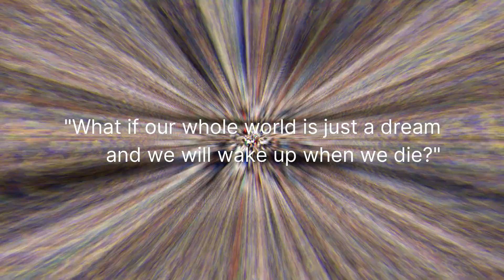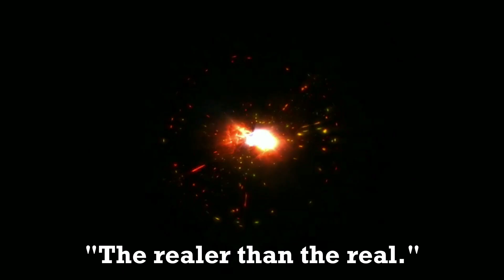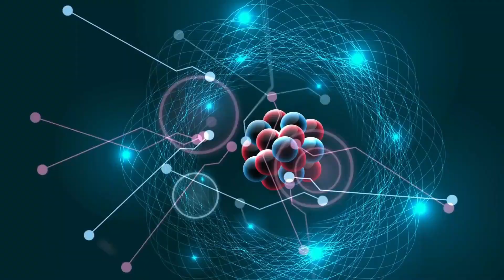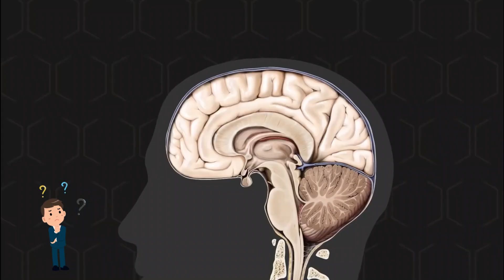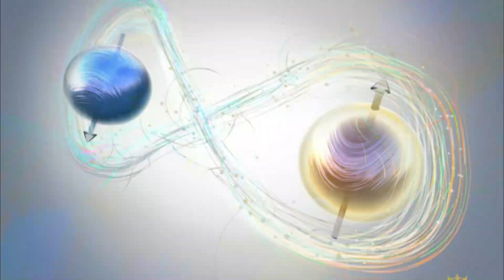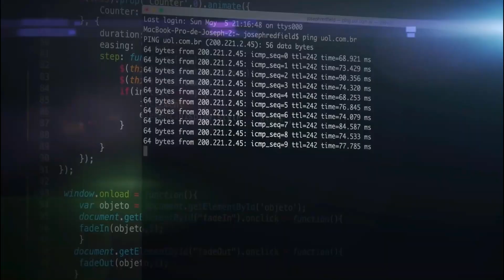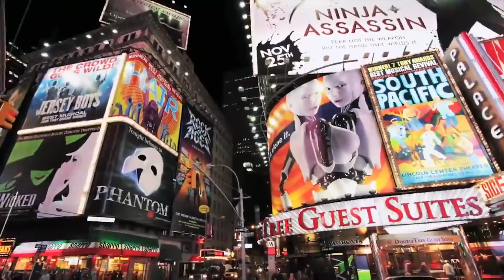Are We Living Inside A Dream Like Inception? || Metaphysics Behind Dreams | Enthusiastic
00:00 - Dream & Reality
02:16 - Near Death Experiences & Life
03:05 - Consciousness & Quantum physics
03:40 - Wave-Particle Duality of subatomic particles
04:55 - Quantum Consciousness
05:38 - Wave-Particle Duality + Quantum Consciousness
06:22 - The Simulation hypothesis & dreams

Credits:
 All clips in this video are taken from some Non-copyrighted video footage websites & YouTube channels for fair use & educational purpose only, I do not  own anything except the script of mine.